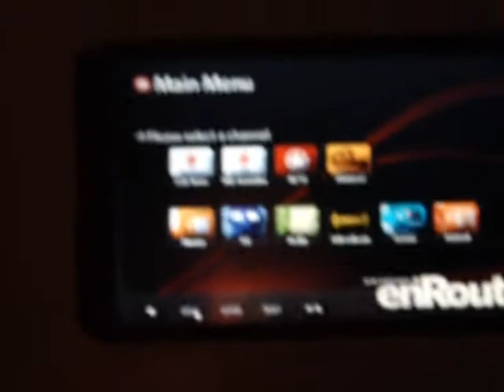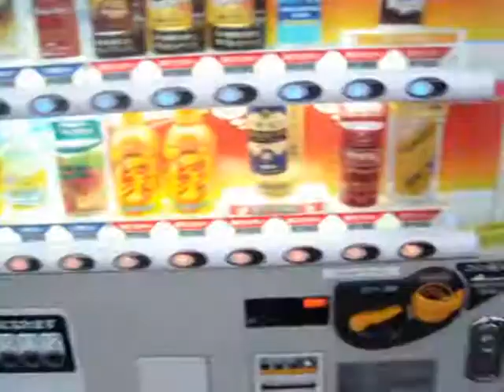Airplane/shinjuku/vending machine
Hey guys not much recorded more to come!now hard to record in quiet plane and what not.